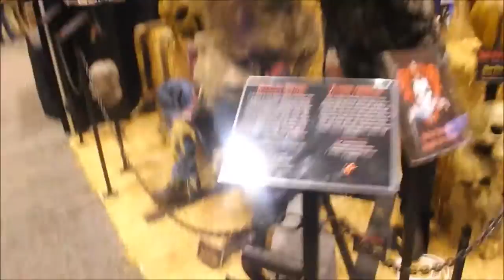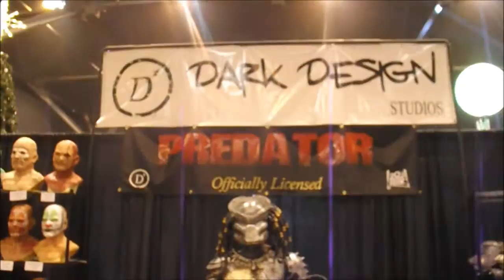Transworld Halloween show 2015 Pt 2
Here is part 2 of the footage I got while at Transworld this year. Enjoy!